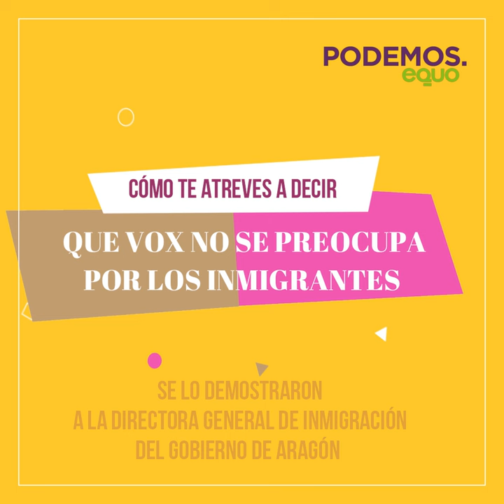¿Vox cambia su discurso?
Parece que a los diputados de Vox empiezan a cansarles los resoplidos del resto de grupos cada vez que intervienen en las Cortes de Aragón 🤮, así que están disimulando su discurso🤨

Ahora resulta que no atacan a los inmigrantes, sino que les da pena que no les demos verdaderas oportunidades de futuro 🤷🏽‍♀️ Ya, claro...